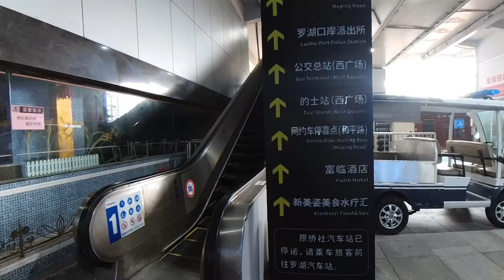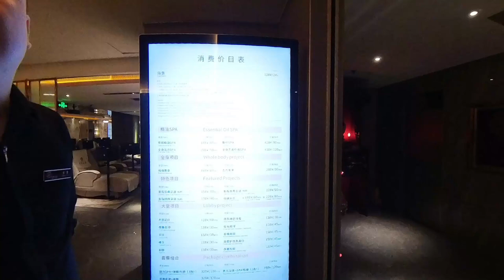惠康水匯｜影院足道｜頭療｜羅湖口岸5分鐘路程｜試業期間多項優惠｜全場免簽小費｜人民幣港幣1對1｜任飲任食｜超抵玩【廣東話｜中文字幕】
地址:深圳市羅湖區和平路華僑酒店5樓
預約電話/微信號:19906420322